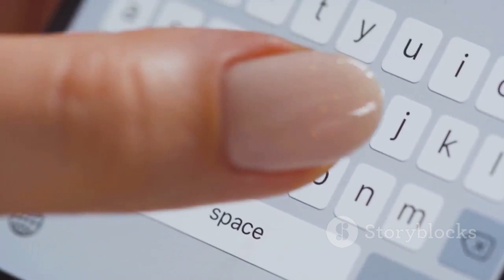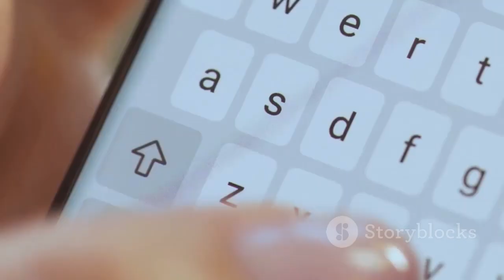Master Google Docs Voice Typing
Learn how to use Google Docs Voice Typing. This is a test og using ai.invideo to create this video experience